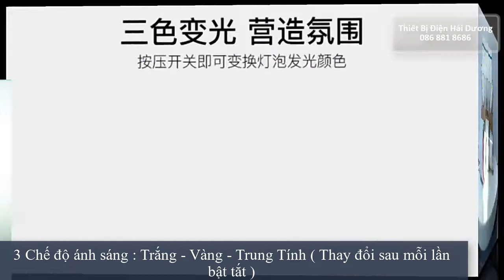Bóng Led Bắp Ngô 3 Chế Độ Ánh Sáng Trắng - Vàng - Trung Tính - Đui E27 và Đui E14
Shop cam kết bán hàng chất lượng - không bán hàng giá rẻ chất lượng kém
                                   Uy tín tạo lên thương hiệu - Điện Máy HD

🍀 Công suất 16w cao hơn so với thị trường các shop khác đang bán là 12w

✅Mô Tả Sản Phẩm :
- Kiểu dáng : hình bắp ngô
- 3 Chế độ ánh sáng : Trắng - Vàng - Trung tính
- Với chế độ Trắng Hoặc Vàng công suất 8w
- Chế Độ Trung Tính Trắng Ấm là 16W
- Kích thước :
+ Đui E27 : 31 X 102mm
+ Đui E14 : 31 x 102mm
- Điện áp : 220v
- Có 2 loại : Đui E27 thông dụng dễ thay thế với các sản phẩm sẵn có tại gia đình
- Đui E14 sử dụng cho các đèn chùm đèn tường đui nhỏ
- Tuổi thọ 30000 giờ
✅ƯU ĐIỂM :
- Tiết kiệm năng lượng và thân thiện với môi trường
- Độ sáng cao, tỏa nhiệt ít, màu sắc trung thực
- Không UV hoặc bức xạ
- Sử dụng chip led siêu sáng
✅ Ứng Dụng :
- Trong xây dựng( kiến trúc hoặc nhà) trang trí
- Chiếu sáng khu vực phòng học, khu vực cần sự tô điểm của ánh sáng v.v.